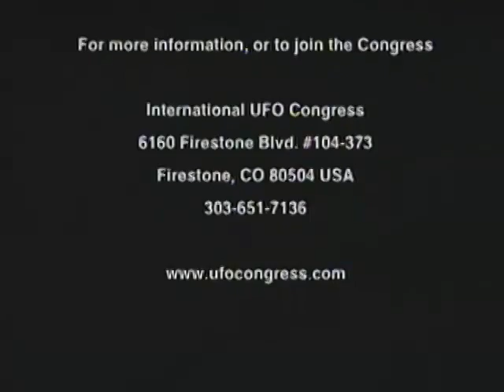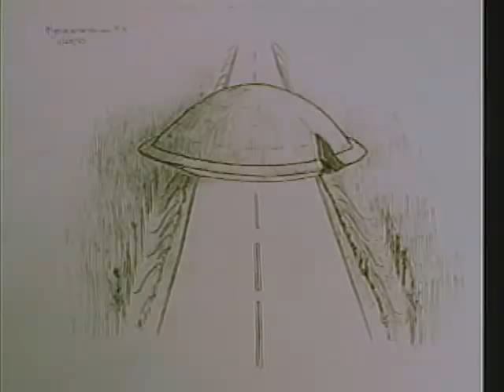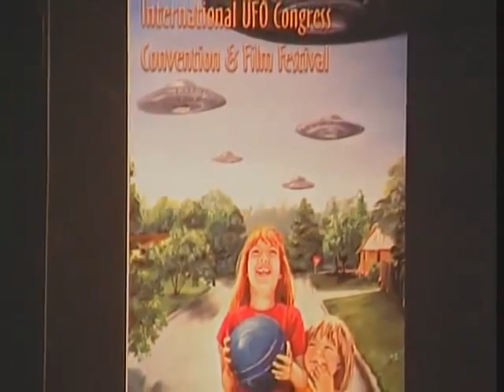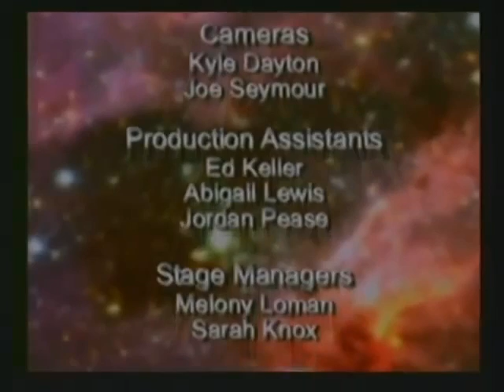Dr David Jacobs on Abductees Hidden Lives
David Jacobs presents decades of critical research on the Abduction phenomenon, hybrids and the ET plan to control humanity.

For further perspective on the ET presence in the world and the Alien Agenda itself, download the Allies of Humanity Briefings by Marshall Vian Summers. These briefings explain what the Alien agenda is, why it is happening and what we each can do to both protect ourselves and to prepare for “humanity’s destined emergence into a Greater Community of intelligent life in the universe.